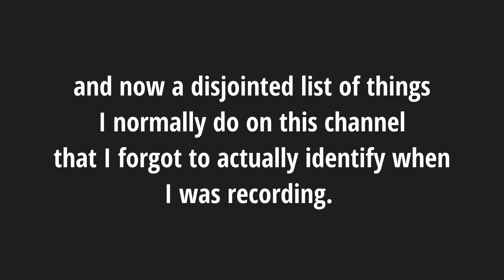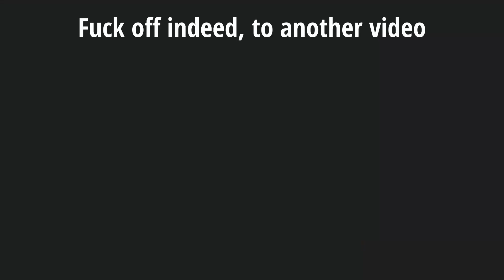Sanji is so close to being great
This was MEANT to be a low effort video. Two new editing techniques and a specifically composed backing later and it bloated way out of proportion. Not gonna be much one piece in the future of the channel lol but I wanted to critique Sanji